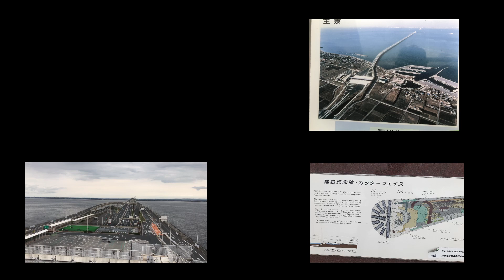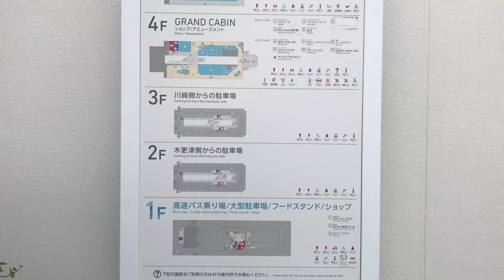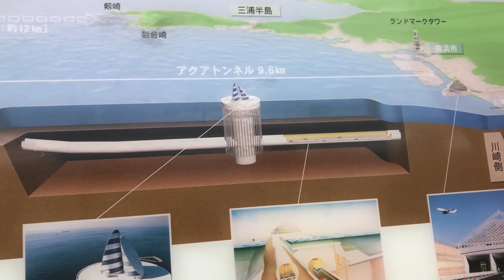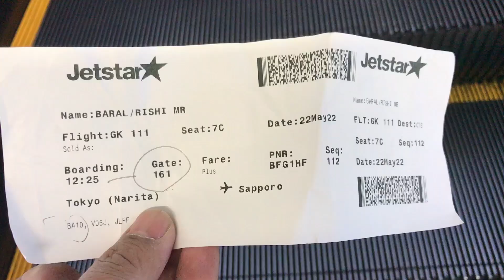Trip to Chiba Prefecture | Bay Aqualine | Tokyo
The Trans-Tokyo Bay Highway, also known as the Tokyo Bay Aqualine, is a 15.1 km marine crossing through the middle of Tokyo Bay connecting Kawasaki City in Kanagawa Prefecture with Kisarazu City in Chiba Prefecture on the Boso Peninsular. With the journey from Kawasaki to Kisarazu now taking just 15 minutes, the highway plays a vital economic role in integrating these two areas of prime industrial importance. The areas are otherwise separated by a 100-km journey through the heart of metropolitan Tokyo, so the Aqualine also eases traffic congestion in the broader metropolitan road network.